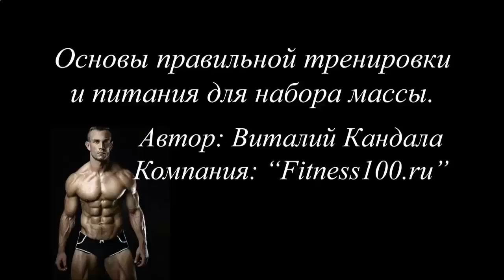КАК НАКАЧАТЬ ПРЕСС 6